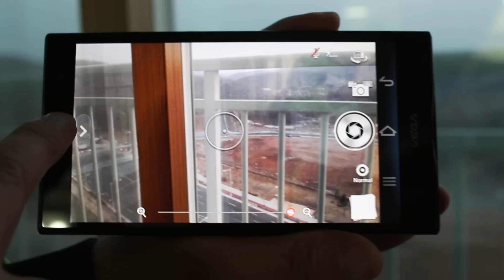패플릿폰 베가 넘버6 1300만 화소의 셀프 타이머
베가 넘버6의 다양한 카메라기능 중에 셀프 타이머, 리모트샷 , 베스트 페이스, 트레킹 포커스 기능, 사진 편집 기능을 위주로 사용해보았어요. 사진을 찍을 때 음성인식을 사용하여 셀카도 찍고 사진을 찍기 어려운 각도도 편하게 찍었잖아요. 그런데 VEGA NO6에서 셀프타이머 기능을 사용해보니 셀카를 찍을때 좀 더 자연스러운 표정을 연출 할 수 있어 편하답니다.